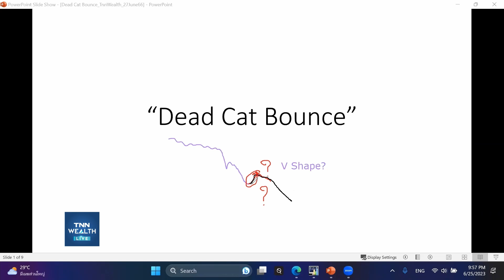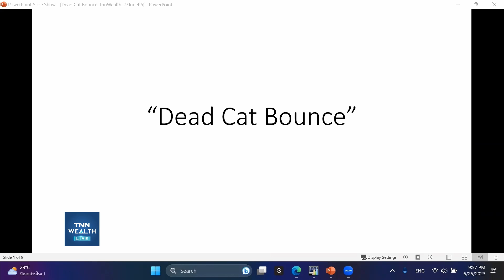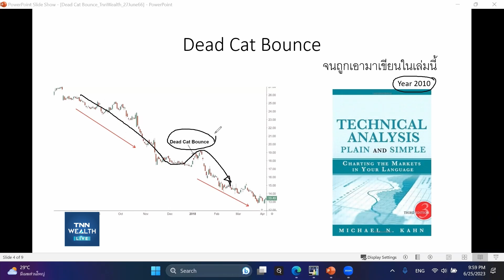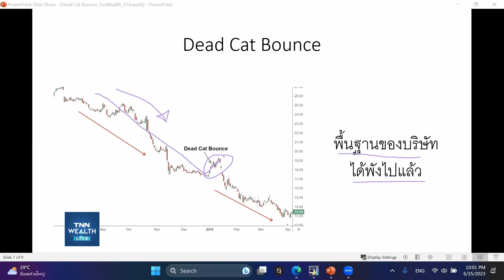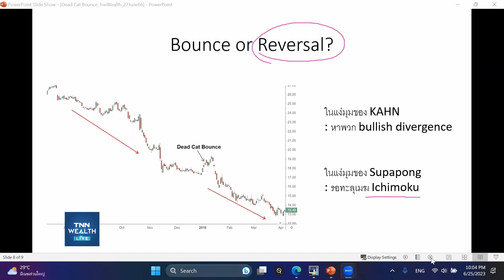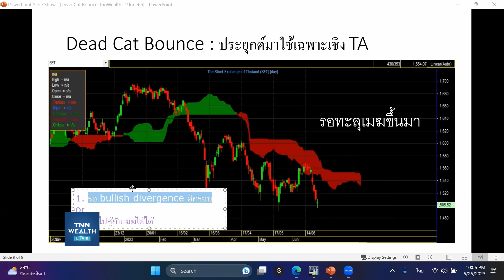dead cat bounce อาการสุดท้ายของหุ้นพื้นฐานแย่ กับคุณสุภาพงษ์ นิลเกษ I TNN WEALTH 27 มิ.ย. 66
dead cat bounce อาการสุดท้ายของหุ้นพื้นฐานแย่
กับคุณสุภาพงษ์ นิลเกษ Fulltime Trader นักพัฒนาระบบเทรด